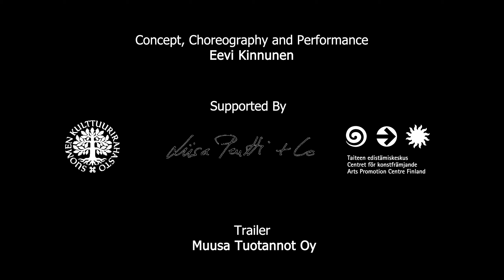Love Songs Project - promo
Love Songs Project is a project ran by dance artist Eevi Kinnunen.

There is two current projects underneath the Love Songs Project: Love Songs Project: A Queer Love Anthem and Love Songs Project: Stripped Down.

Filming & editing Tuulia Soininen